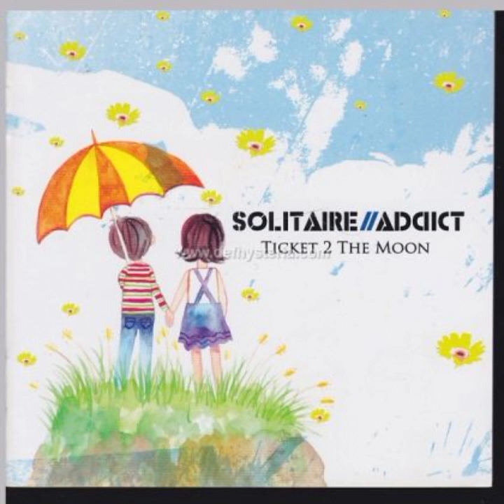03. KU TAK BUTA — SOLITAIRE//ADDICT (Ticket 2 The Moon)